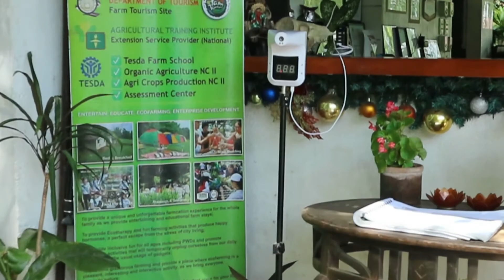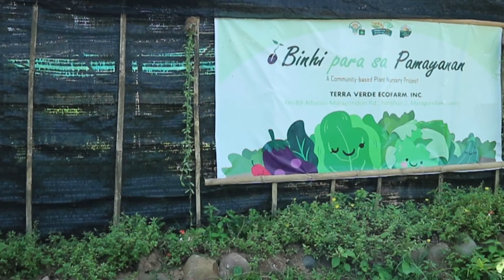DespiSquad goes to Terra Verde Farm | Is it worth the drive?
We tested our Autosweep RFID so we drove all the way down, down, down South to Maragondon, Cavite to check out Terra Verde Farm. We're filling our core memories with lots of nature and open area play time.